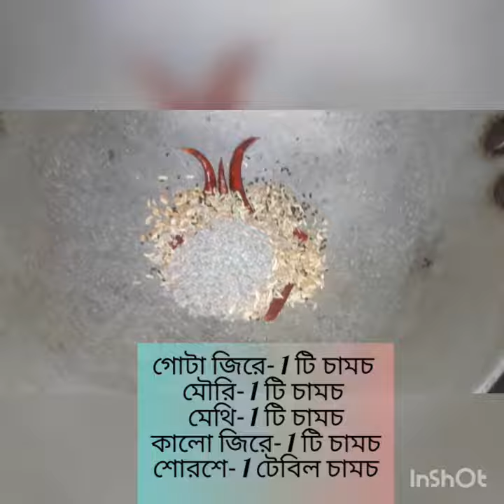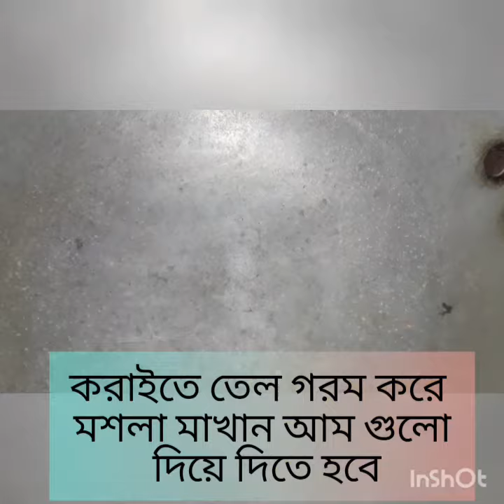তেল আমের আচার।। বাড়িতে সহজেই বানিয়ে ফেলুন তেল আমের টক আচার।।